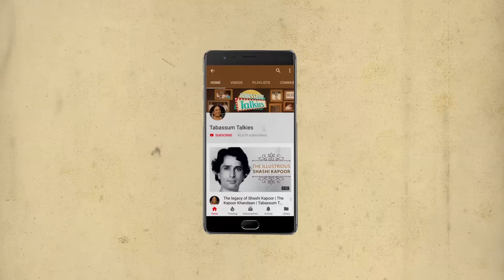Nitin Mukesh son of famous singer Mukesh and father of actor Neil Nitin Mukesh | Tabassum Talkies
Here's Tabassum talking about a special father - son bond between Mukesh and Nitin Mukesh.